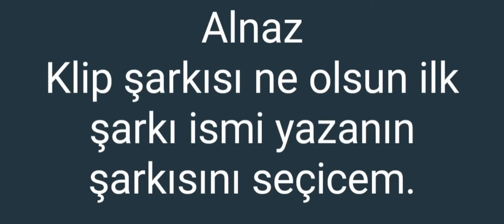İlk şarkı adı yazanın şarkısını kulanıcam klipte.